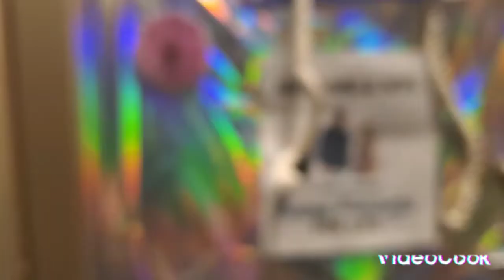Carnival Valor Cruise, Balcony room 8437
Carnival Valor Cruise from New Orleans Balcony room tour.